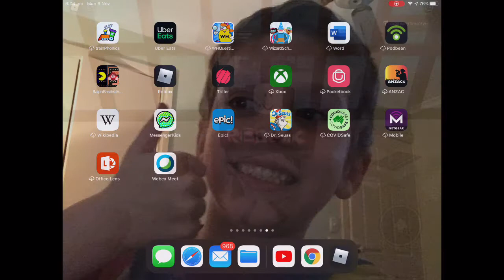If robux were free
What is happening in this Roblox story? Well, bacon junior wants 8000 robux but it costs a lot of money! Then he decides to be a Roblox admin and he makes Robux free! The Roblox owner is not happy! Then bacon junior gets...

Note: This video is for entertainment not taken seriously